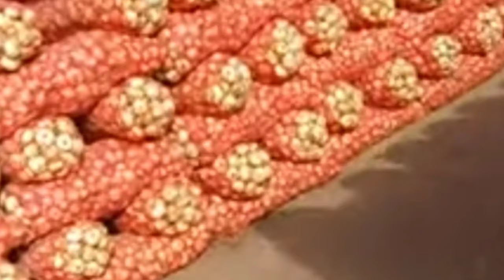اسعار البصل والثوم اليوم غير كل يوم والخضار في سوق العبور اليوم كتييييييير ما شاء الله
زراعة واسعار اليوم